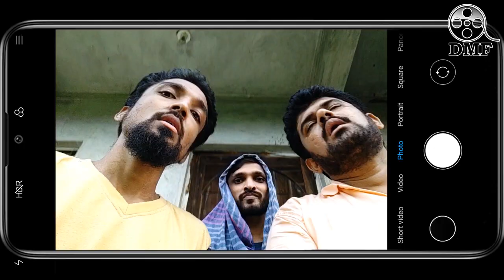#23 Ghost Story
Here you can watch all latest, top and visit our Indian Sign Language, India, World, Sports, Technology, Entertainment, Bhakti in Indian Sign Language.
Please check our new compilation. Here is moments people funny videos and we hope that this video make your life more fun & you enjoy it :))
Hope you Guys enjoy this video. Guys please give this video a big Thumbs-up.

If we have any mistake. Please comment and tell us, what is our mistake? We will try to solve it. Please watch our videos and give us confidence to trying Best.